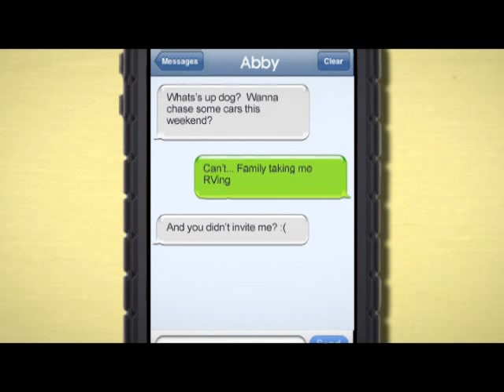Texting Dogs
Colton RV: Working Harder To Be Western New Yorks #1 RV Dealer!